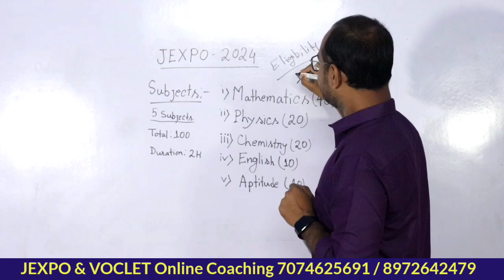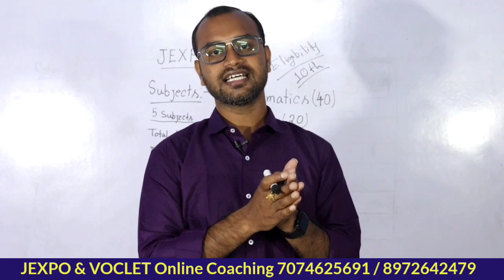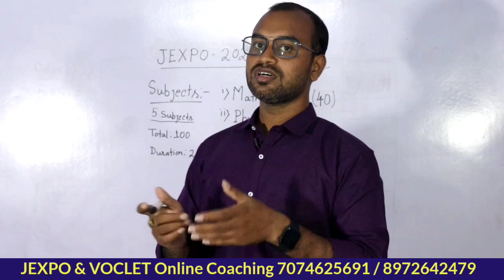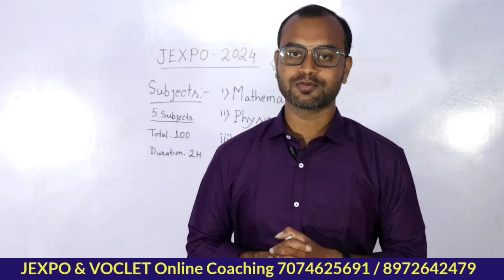JEXPO 2024 Exam-Online Application || Syllabus || Questions Pattern | Exam Preparation-Full Details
*JEXPO 2024 & VOCLET 2024 COACHING - HOW CAN I HELP U COACHING*

jexpo application process 2024  step by step
voclet counselling  step by step 2024
jexpo 2024 tfw
voclet 2024 counselling
JEXPO 2024 counselling process
VOCLET 2024 counselling
jexpo 2024 tfw certificate
jexpo 2024 application process form mobile
jexpo 2024 exam date
Jexpo_special_online_counselling_date voclet_special_online_counselling_date Jexpo2024 voclet2024 polytechnic_admission jexpo special online counselling, voclet special online counselling how to apply for special online counselling